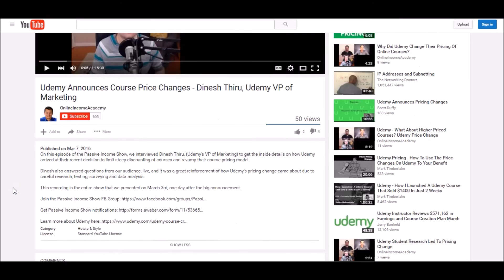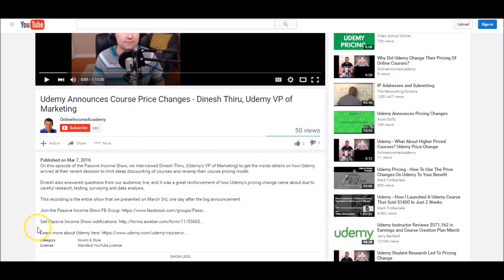Udemy Course Reviews - When To Stand Firm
100% FREE: Dave's new ebook (about the online course business) FREE

In this video, we answer audience questions about teaching online, Udemy, online learning platforms and more.

Teaching online can be an excellent way to make an ongoing, passive income from creating tutorial videos.

You make the videos once and then you get paid over and over again for that effort!